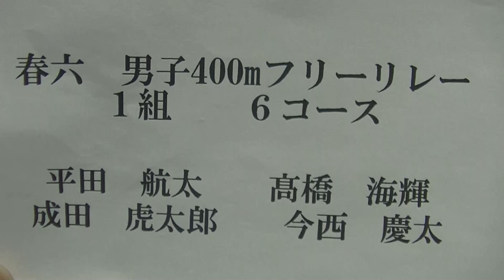春六 400m FR 平田 髙橋 成田 今西